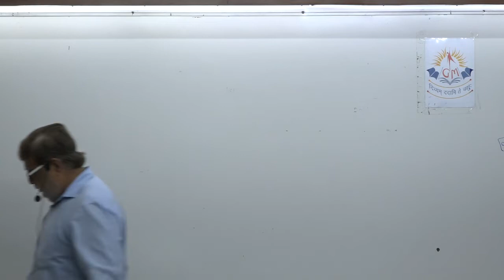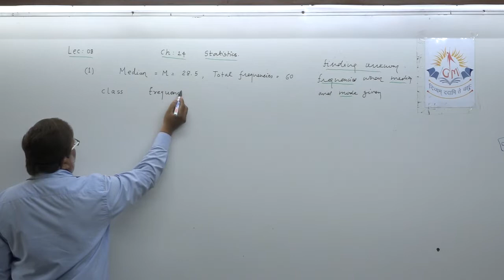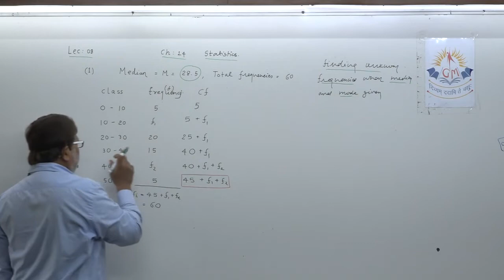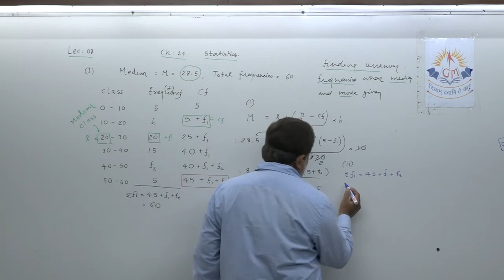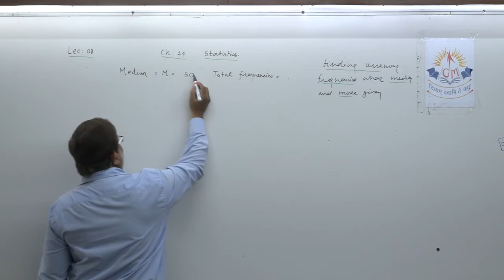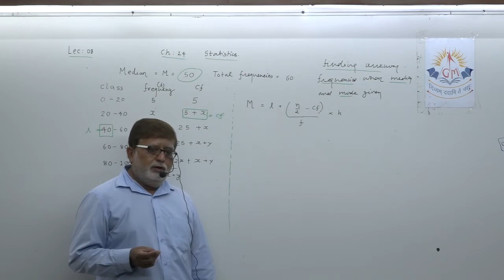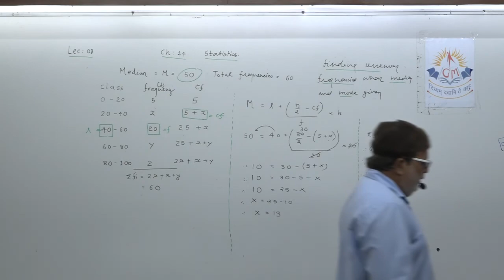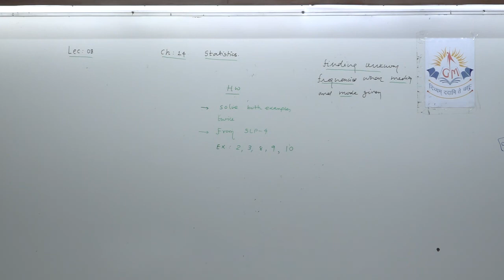Ch:14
Lec:8
Dt:06/08